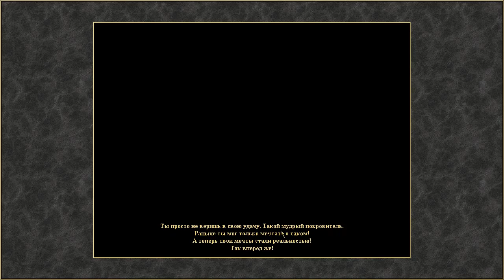Герои Меча и Магии 3. Легенда о Красном Драконе #2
Heroes of Might and Magic III. In the Wake of Gods: Legend of the Red Dragon.
Неофициальный мод для Героев 3 являющийся, в свою очередь, модификацией «In the Wake of Gods».
Кампания «Во имя Богов». Миссия 2. Горыныч.